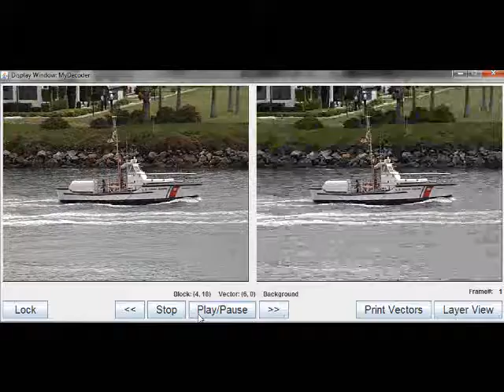Video compression example 1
Compress foreground and background differently